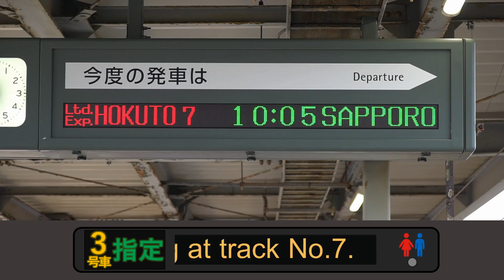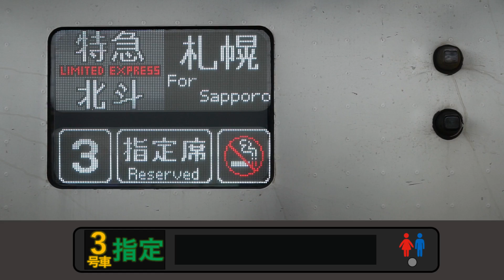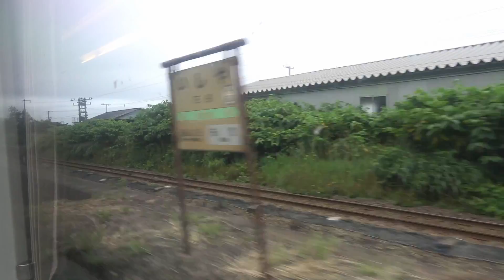【106】特急北斗7号車窓（函館→札幌）281系3号車 Japan Train View Ltd. Exp. 'HOKUTO'(Hakodate - Sapporo)【FHD】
今回は、特急「北斗7号」の車窓をお届けします。
●新幹線や在来線特急の車窓動画はこちら。

撮影日：2020/07/23
撮影場所：函館駅, 3号車5D, 札幌駅
撮影機材：SONY FDR-AX60, α6500

【チャプター】
00:00:00　車窓シリーズ Vol.106
00:02:04　函館→五稜郭（Hakodate→Goryokaku）
00:07:40　五稜郭→新函館北斗（Goryokaku→Shin-Hakodate-Hokuto）
00:23:10　新函館北斗→大沼公園（Shin-Hakodate-Hokuto→Onuma Koen）
00:33:13　大沼公園→森（Onuma Koen→Mori）
00:50:50　森→八雲（Mori→Yakumo）
01:12:00　八雲→長万部（Yakumo→Oshamambe）
01:30:47　長万部→洞爺（Oshamambe→Toya）
01:54:10　洞爺→伊達紋別（Toya→Date-Monbetsu）
02:06:25　伊達紋別→東室蘭（Date-Monbetsu→Higashi-Muroran）
02:21:40　東室蘭→登別（Higashi-Muroran→Noboribetsu）
02:34:09　登別→白老（Noboribetsu→Shiraoi）
02:45:55　白老→苫小牧（Shiraoi→Tomakomai）
02:59:09　苫小牧→南千歳（Tomakomai→Minami-Chitose）
03:15:09　南千歳→新札幌（Minami-Chitose→Shin-Sapporo）
03:39:45　新札幌→札幌（Shin-Sapporo→Sapporo）